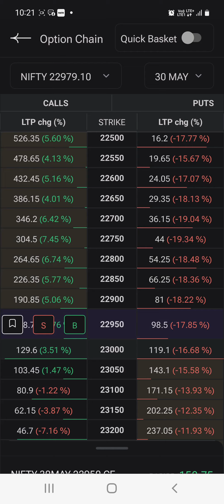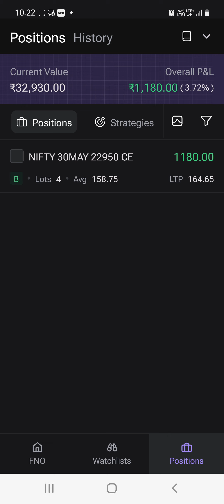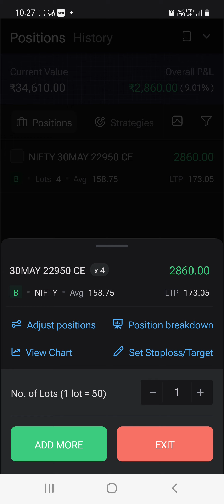28 May 2024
live trading index nifty bank nifty